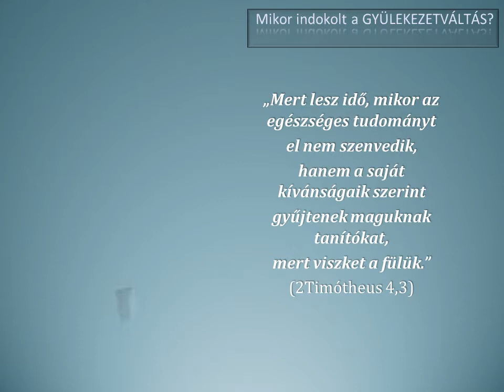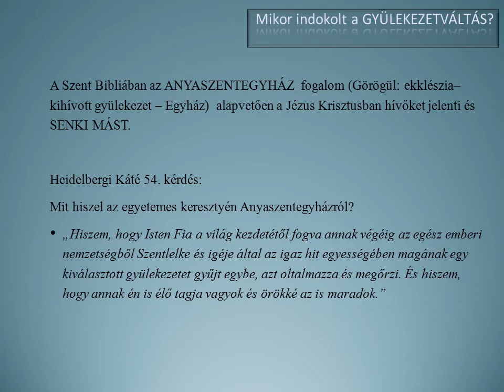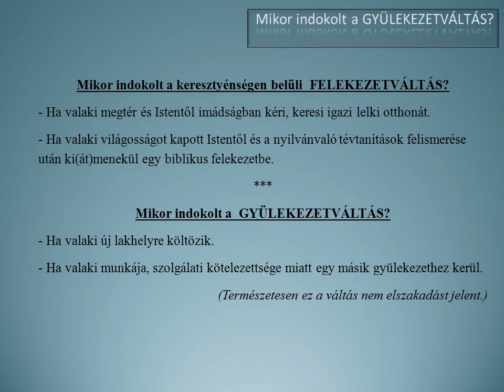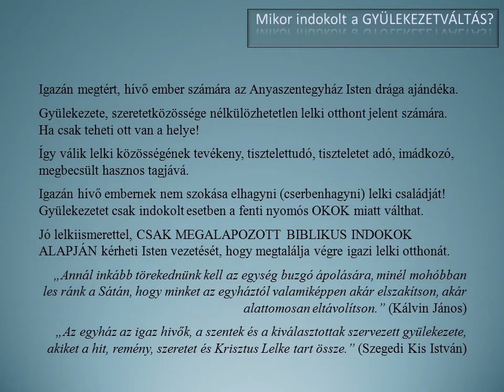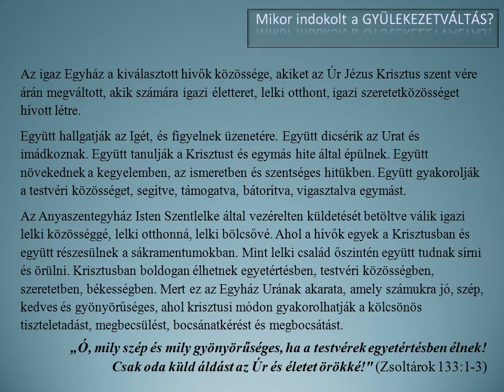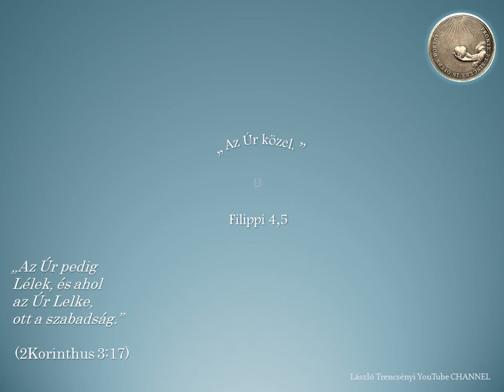Mikor indokolt a GYÜLEKEZETVÁLTÁS?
Manapság sokan, a legkülönbözőbb indokkal fordítanak hátat anyagyülekezetüknek, ide-oda vetődve, sodortatva, mint a „víztelen, szelektől hányt-vetett fellegek..." (Júdás apostol levele 12)
Valaki így vallott erről a divatos, de igen sajnálatos állapotról:
„Az élet úgy hozta, hogy több gyülekezetnek voltam már aktív tagja. Volt köztük konzervatív és karizmatikus, amerikaias és magyaros, arminiánus és kálvinista. Volt köztük öreges, és volt fiatalos, volt szigorú és volt szabados.”

A Szent Biblia világosan és egyértelműen így figyelmeztet minket erre a VESZÉLYRE:
„Mert lesz idő, mikor az egészséges tudományt
el nem szenvedik, hanem a saját kívánságaik szerint
gyűjtenek maguknak tanítókat, mert viszket a fülük.” (2Tim 4,3)

„Mikor azt mondja az apostol, hogy az egészséges tudományt el nem szenvedik, azt fejezi ki,
hogy az egészséges tudományt nemcsak közönnyel kezelik és megvetik, hanem gyűlölni is fogják…
Az ördögnek mindig seregestül állnak rendelkezésére olyan tanítók
amilyenekre a VILÁG IGÉNYT TART.
Mindig bőven termett az istentelenek vetése, ma is! ” (Kálvin János)

A Szent Bibliában az ANYASZENTEGYHÁZ fogalom (Görögül: ekklészia– kihívott gyülekezet – Egyház) alapvetően a Jézus Krisztusban hívőket jelenti és SENKI MÁST.
Heidelbergi Káté 54. kérdés: Mit hiszel az egyetemes keresztyén Anyaszentegyházról?
• „Hiszem, hogy Isten Fia a világ kezdetétől fogva annak végéig az egész emberi nemzetségből Szentlelke és igéje által az igaz hit egyességében magának egy kiválasztott gyülekezetet gyűjt egybe, azt oltalmazza és megőrzi. És hiszem, hogy annak én is élő tagja vagyok és örökké az is maradok.”

Mikor indokolt a keresztyénségen belüli FELEKEZETVÁLTÁS?
- Ha valaki megtér, és Istentől imádságban kéri, keresi igazi lelki otthonát.
- Ha valaki világosságot kapott Istentől és a nyilvánvaló tévtanítások felismerése után ki(át)menekül egy biblikus felekezetbe.

- Ha valaki új lakhelyre költözik.
- Ha valaki munkája, szolgálati kötelezettsége miatt egy másik gyülekezethez kerül.
(Természetesen ez a váltás nem elszakadást jelent.)

MIKOR INDOKOLT ELHAGYNI EGY ADOTT GYÜLEKEZETET?
1. Ha a gyülekezet nyilvánvaló tévtanítást, bibliátlan tévelygést kezd el hirdetni.
2. Ha a gyülekezet az eretnekséget nem leplezi le, hanem a tolerancia jegyében megtűri.
3. Ha a gyülekezet elkezd világi (pogány) módszereket, stílust, eszközöket alkalmazni.
4. Ha a gyülekezeti vezetés elviselhetetlen „autokratikus” önkényuralmat kezd el gyakorolni.
5. Ha a gyülekezet vezetője (elöljárója) vállalhatatlan dolgokra akarja rávenni.
6. Ha a gyülekezetében valakit kikezdtek, rendszeresen bántanak, támadnak, zaklatnak.
7. Ha  a gyülekezetében valakit  ártatlanul meghurcolnak, esetleg kizárnak.

Igazán megtért, hívő ember számára az Anyaszentegyház Isten drága ajándéka.
Gyülekezete, szeretetközössége nélkülözhetetlen lelki otthont jelent számára.  Ha csak teheti ott van a helye!
Így válik lelki közösségének tevékeny, tisztelettudó, tiszteletet adó, imádkozó, megbecsült hasznos tagjává.
Igazán hívő embernek nem szokása elhagyni (cserbenhagyni) lelki családját! Gyülekezetet csak indokolt esetben a fenti nyomós OKOK miatt válthat.
Jó lelkiismerettel, CSAK MEGALAPOZOTT BIBLIKUS INDOKOK ALAPJÁN kérheti Isten vezetését, hogy megtalálja végre igazi lelki otthonát.
„Annál inkább törekednünk kell az egység buzgó ápolására, minél mohóbban les ránk a Sátán, hogy minket az egyháztól valamiképpen akár elszakítson, akár alattomosan eltávolítson.” (Kálvin J.)

„Az egyház az igaz hivők, a szentek és a kiválasztottak szervezett gyülekezete, akiket a hit, remény, szeretet és Krisztus Lelke tart össze.” (Szegedi Kis István)

Az igaz Egyház a kiválasztott hívők közössége, akiket az Úr Jézus Krisztus szent vére árán megváltott, akik számára igazi életteret, lelki otthont, igazi szeretetközösséget hívott létre.
Együtt hallgatják az Igét, és figyelnek üzenetére. Együtt dicsérik az Urat és imádkoznak. Együtt tanulják a Krisztust és egymás hite által épülnek. Együtt növekednek a kegyelemben, az ismeretben és szentséges hitükben. Együtt gyakorolják a testvéri közösséget, segítve, támogatva, bátorítva, vigasztalva egymást.
Az Anyaszentegyház Isten Szentlelke által vezérelten küldetését betöltve válik igazi lelki közösséggé, lelki otthonná, lelki bölcsővé. Ahol a hívők egyek a Krisztusban és együtt részesülnek a sákramentumokban. Mint lelki család őszintén együtt tudnak sírni és örülni. Krisztusban boldogan élhetnek egyetértésben, testvéri közösségben, szeretetben, békességben. Mert ez az Egyház Urának akarata, amely számukra jó, szép, kedves és gyönyörűséges, ahol krisztusi módon gyakorolhatják a kölcsönös tiszteletadást, megbecsülést, bocsánatkérést és megbocsátást.
„Ó, mily szép és mily gyönyörűséges, ha a testvérek egyetértésben élnek! Csak oda küld áldást az Úr és életet örökké!" (Zsolt 133:1-3)
„Saját gyülekezetünket ne hagyjuk el, ahogyan egyesek szokták, hanem bátorítsuk egymást..." (Zsid 10,25)

Trencsényi László lp.